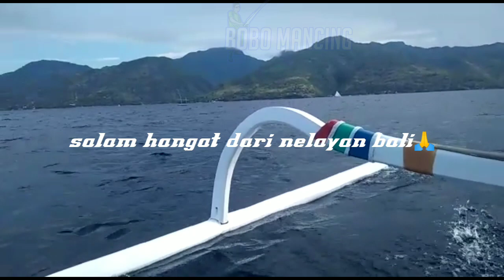cara mencari ikan tongkol//ikan tongkol terlalu rakus,umpan bulu dipenuhi //mancing tongkol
salam sehat salam santun dari nelayan bali
 om Swastiastu
berjumpa kembali bersama channel bobo mancing
mancing hari sabtu sore lumayan untuk tangkapannya